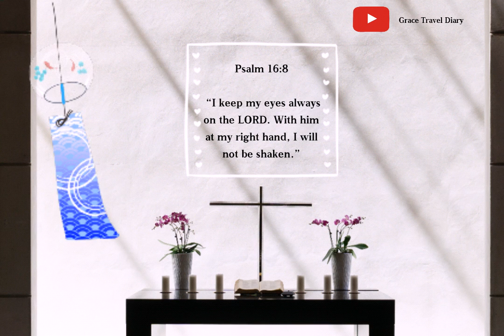Bible Verse for today / July, 4, 2019 / with Prayer Habit